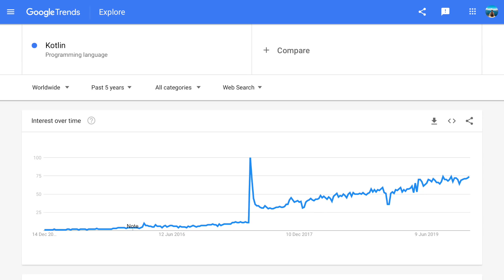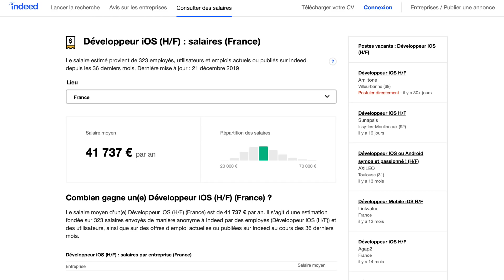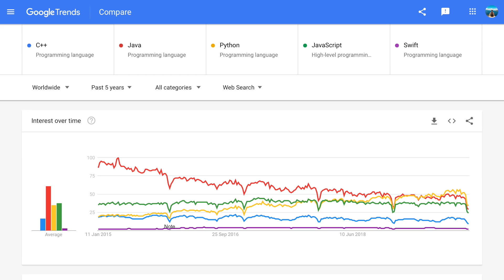Quel langage apprendre en 2020 ?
► QUEL LANGAGE EST FAIT POUR TOI ?

Le QUIZZ n’est plus disponible à ce jour, toutes mes excuses 🙏🏻

En 2020 plus que jamais, le monde de la programmation va changer. Alors si tu n’as toujours pas appris à coder, il est temps pour toi de t’y mettre sérieusement. Mais quel langage apprendre ? Lequel est fait pour toi ? Lequel est plus facile que les autres ? Dans cette vidéo nous allons déterminer le meilleur langage de programmation à apprendre pour toi. Nous comparerons les tendances de chacune, à quoi ils peuvent servir et surtout les salaires moyens en France pour chacun des développeurs.

▶︎ MON MATERIEL

Micro cravate
Pied smartphone
Micro smartphone
Ecran DELL 24’’

▶︎ ME CONTACTER